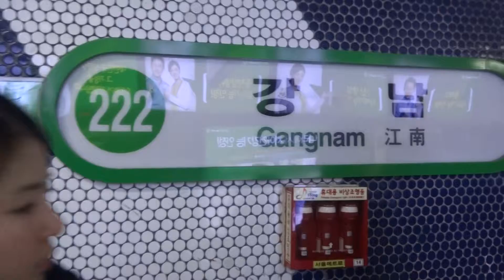Gangnam Station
Arriving at Gangnam. It seemed worthy of a vid.